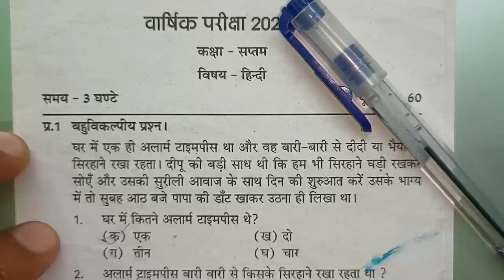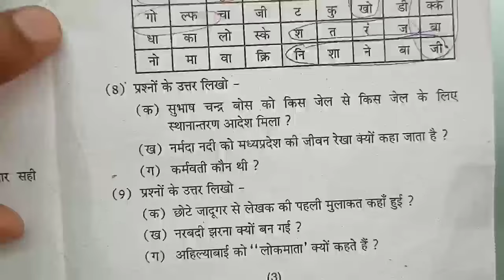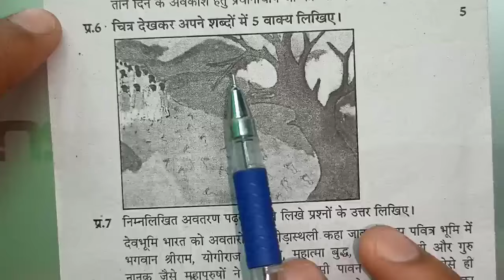Mp कक्षा 7 वार्षिक पेपर || Class 7th Hindi Peper Annual Exam 2024,7th हिंदी paper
कक्षा 7वीं  हिंदी का असली पेपर वार्षिक परीक्षा 2024| kaksha 7  हिंदी पेपर
कक्षा 7वीं  हिंदी का असली पेपर वार्षिक परीक्षा 2024| kaksha 7  हिंदी ka paper

kaksha 7  हिंदी ka vaarshik paper
vaarshik Pariksha Satvin हिंदी,
vaarshik Pariksha kaksha 7 Vishay  Hindi ka paper,
MP Board class 7  हिंदी  yearly paper 2023_24,
वार्षिक परीक्षा 2023-24 कक्षा 6वीं विषय  हिंदी का पेपर,
कक्षा 7 वीं विषय  हिंदी का पेपर 2024
वार्षिक पेपर 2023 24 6वी हिंदी
वार्षिक मूल्यांकन प्रश्न पत्र 2024 कक्षा 7 विषय  हिंदी का पेपर
वार्षिक मूल्यांकन 2023 24 सातवी विषय  हिंदी का पेपर सॉल्यूशन

वार्षिक परीक्षा 2024 कक्षा 7वीं Hindi पेपर
vaarshik Pariksha 2023 24 kaksha
kaksha 7 Hindi vaarshik pariksha ka paper
 yearly exam question paper class 7 Hindi
vaarshik paper kaksha 7vin 9 November
vaarshik Pariksha kaksha dashvin Vishay Hindi paper 7
vaarshik mulyankan 2023 24 kaksha Dashvin paper
kaksha 7in Hindi ka paper 2023 24
class 7Hindi model paper 2023 24
vaarshik Pariksha class 6 Hindi model paper
वार्षिक परीक्षा 2023 कक्षा 7वीं विषय हिंदी 11 नवंबर

yearly exam question paper class 7  Hindi , yearly exam 2024 class 7  Hindi paper,vaarshik pariksha 2023 class 7 Hindi paper,वार्षिक परीक्षा 2024 कक्षा सातवीं  Hindi पेपर,वार्षिक परीक्षा 2024 कक्षा 7
7वीं  Hindi वार्षिक परीक्षा 2023 24 कक्षा सातवीं  हिंदी,class 7
7 board exam paper 2024 Hindi,वार्षिक पेपर 2024 कक्षा 7 विषय  हिंदी, yearly exam 2023 24 class 7  Hindi paper,vaarshik paper 2024 class 7  हिंदी

कक्षा 7वीं  हिंदी varshik परीक्षा 2024 Yearly exam paper class 7th  Hindi Pre Board Paper 2024

क्लास 7  हिंदी पेपर 2024
Mp 7th  Hindi paper 2024
7th Annual exam 2024  Ganit paper 7th वार्षिक परीक्षा 2024  हिंदी का पेपर
 कक्षा 7th  हिंदी पेपर 2024
mp 7th  हिंदी paper 2024
7th वार्षिक exam हिंदी 2024
Science paper 7th वार्षिक परीक्षा 2024 हिंदी का पेपर
कक्षा 7 हिंदी पेपर 2024 क्लास 8 हिंदी पेपर 2022 Mp 7th हिंदी paper 2024
7th वार्षिक Board exam 2024  Hindi paper
7th वार्षिक परीक्षा 2024  हिंदी का पेपर

सरस्वती शिशु मंदिर 7 क्लास  हिंदी वार्षिक पेपर 2024
सरस्वती शिशु मंदिर कक्षा 7  हिंदी वार्षिक पेपर
Sarasvati shishu mandir class 10th Hindi Priboard Paper 2024

वार्षिक परीक्षा 2023 24 कक्षा 7  हिंदी
वार्षिक परीक्षा 2024 कक्षा 7वीं  हिंदी पेपर
vaarshik Pariksha 2023 24 kaksha 7  Hindi paper
vaarshik Pariksha  7  Hindi
वार्षिक पेपर 2023 कक्षा 7 विषय  हिंदी
वार्षिक परीक्षा 2023 का पेपर
कक्षा  हिंदी का पेपर वार्षिक परीक्षा
कक्षा 7  हिंदी का पेपर वार्षिक परीक्षा
कक्षा 7वीं का पेपर वार्षिक परीक्षा 2024
7 क्लास  हिंदी का पेपर वार्षिक परीक्षा
वार्षिक परीक्षा 2023 24कक्षा 6वीं  हिंदी पेपर असली पेपर कक्षा 7  हिंदी वार्षिक मूल्यांकन 2024 उत्तर|class 7 Ganit vaarshik Pariksha paper